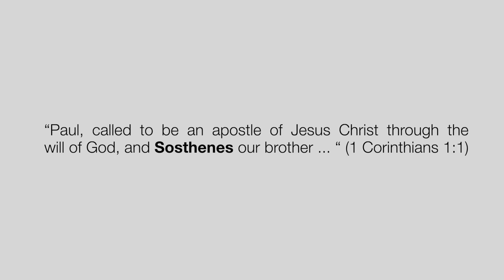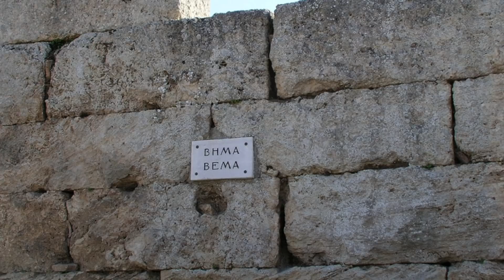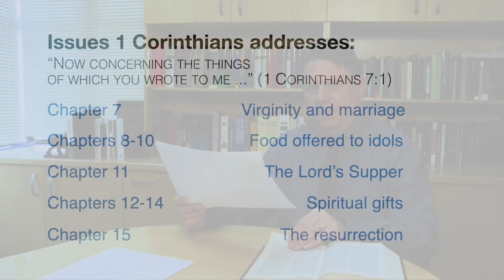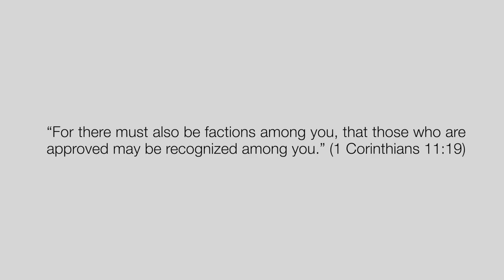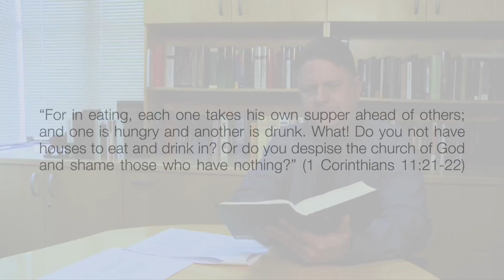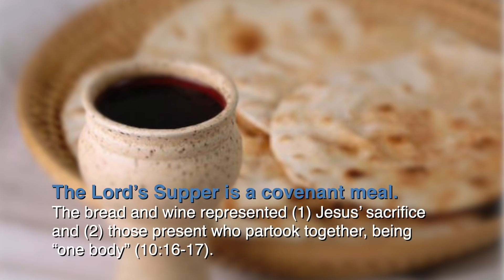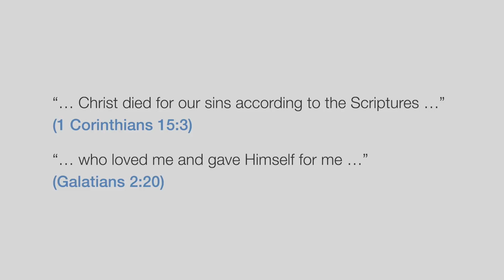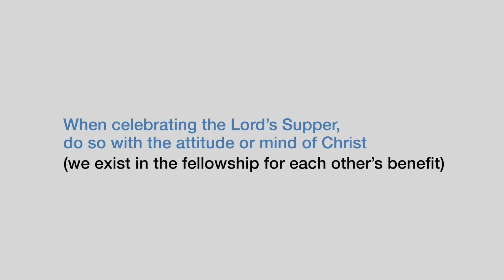New Apostolic Church Southern Africa| Behind the Word - "Holy Communion: a profession of faith"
𝐖𝐞 𝐩𝐫𝐨𝐟𝐞𝐬𝐬 𝐉𝐞𝐬𝐮𝐬 𝐂𝐡𝐫𝐢𝐬𝐭 𝐢𝐧 𝐞𝐯𝐞𝐫𝐲 𝐜𝐞𝐥𝐞𝐛𝐫𝐚𝐭𝐢𝐨𝐧 𝐨𝐟 𝐇𝐨𝐥𝐲 𝐂𝐨𝐦𝐦𝐮𝐧𝐢𝐨𝐧.
1 Corinthians 11:26 (New King James Version)
For as often as you eat this bread and drink this cup, you pro­claim the Lord’s death till He comes.